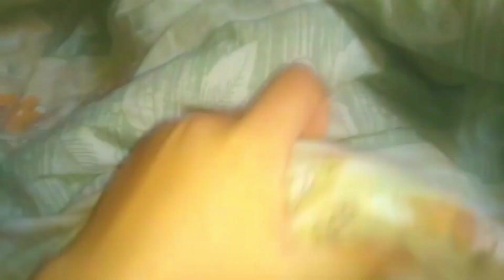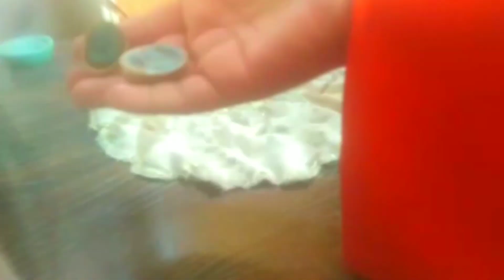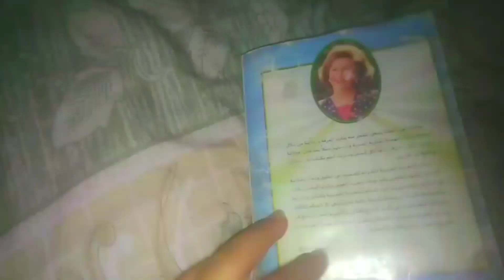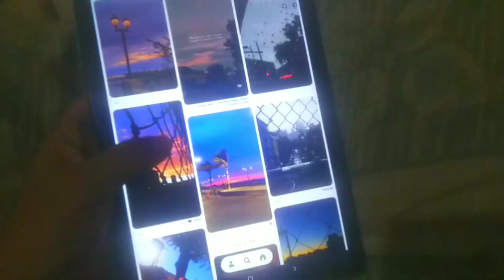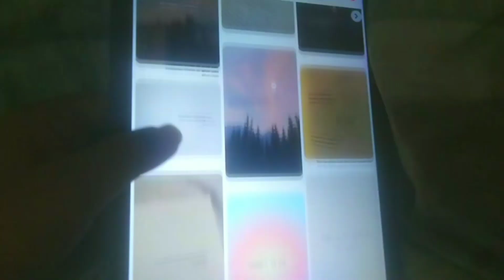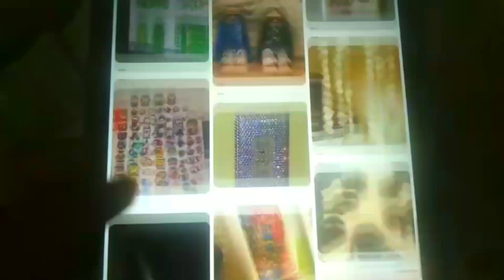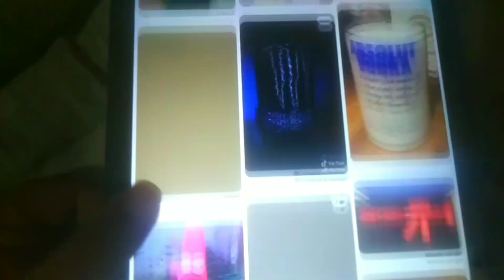ASMR* morning routine* |روتيني الصباحي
هاي نا ساره ♥
سبحان الله وبحمده سبحان الله العظيم ✨

بحبكوا ♥
باي